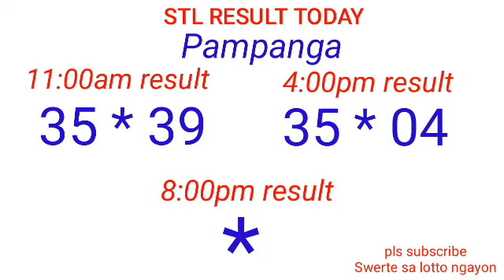STL - BULACAN,PAMPANGA,ANGELES CITY July 22, 2022 2ND DRAW RESULT